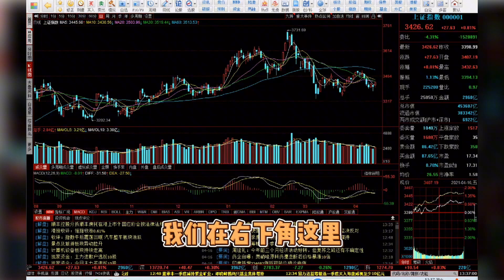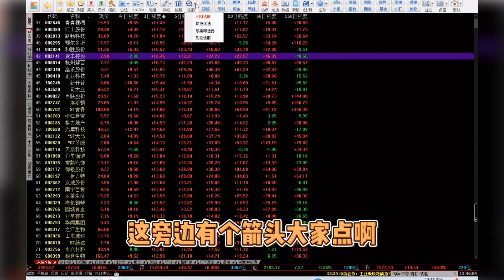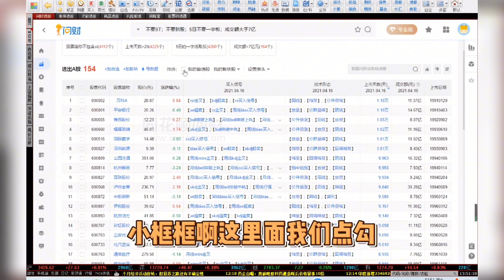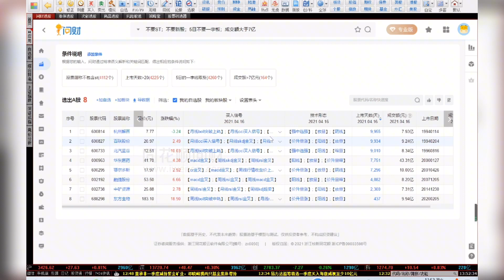如何判断资金最强风口，这样操作，你也可以是高手！